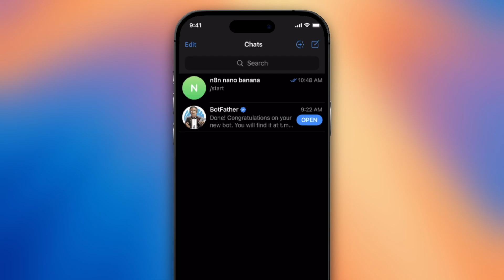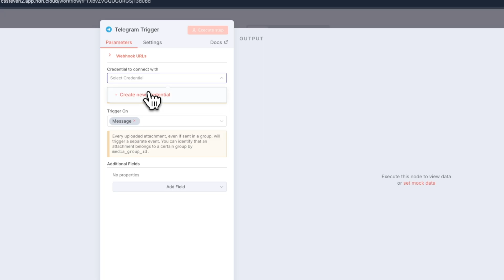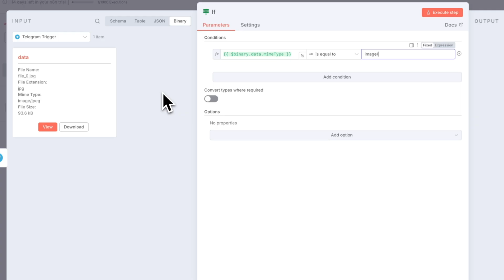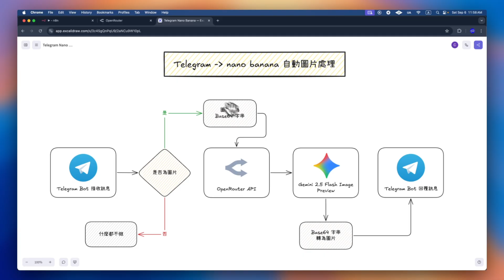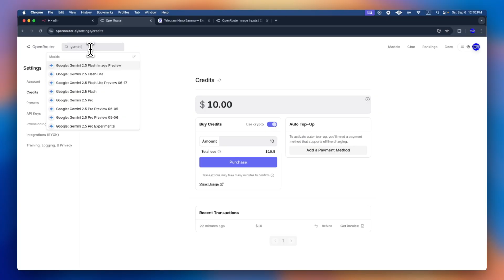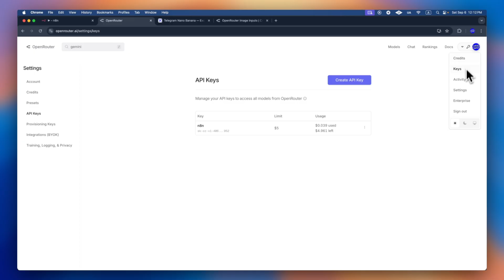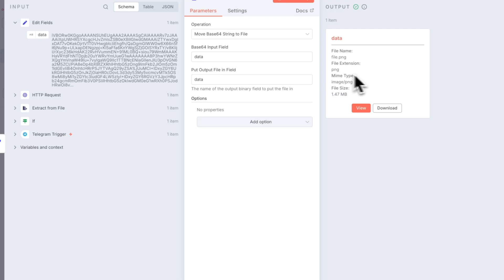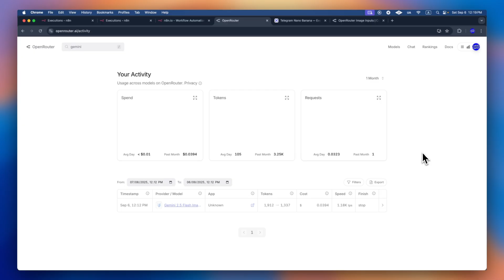n8n 自建AI繪圖Bot！用Telegram玩Nano Banana (粵語)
最近最 Hit 的 Google 新圖像模型 Nano Banana 🔥

這集 n8n 教學，我將會手把手帶你由零開始，建立一個屬於你自己的 Telegram AI 繪圖 Bot！整個流程完全自動化，你只需要傳送一張圖片給你的 Bot，它就會利用 Google 最新的 Nano Banana 模型，即時生成一張獨一無二的新圖片回覆給你。

這個 Workflow 不但非常實用，更能讓你深入了解如何透過 API 將不同的服務（Telegram、n8n、AI 模型）串連起來，是學習自動化工作流思維的絕佳實例！

🕒 章節

- (00:00) Demo 展示：傳一張相給 Telegram Bot 自動生成新圖片
- (00:24) 整個自動化工作流的設計思路與規劃
- (01:21) 【Telegram 設定】如何使用 BotFather 建立一個新的 Telegram Bot 並取得 Access Token
- (02:09) 【n8n 基礎】設定 Telegram Trigger 節點，接收來自 Bot 的訊息
- (03:06) 【邏輯判斷】使用「IF」節點，判斷收到的訊息是否為圖片
- (04:08) 【資料轉換】將圖片檔案轉換為 Base64 字串，以便透過 API 傳送
- (04:42) 【API 串接核心】設定「HTTP Request」節點，連接 OpenRouter 並呼叫 Google Gemini 2.5 Flash Image (Nano Banana) 模型
- (05:18) 什麼是 OpenRouter？AI 模型的超級市場
- (06:26) 設定 API 的 Body JSON 結構，同時傳送 Prompt 和圖片數據
- (07:55) 【資料清理】使用「Set」節點，清除 AI 回傳結果中的 Base64 前綴
- (08:27) 【還原圖片】將乾淨的 Base64 字串轉換回圖片檔案
- (08:51) 【自動回覆】設定 Telegram Send Photo 節點，將 AI 生成的圖片回傳給用戶
- (09:33) 啟用 Workflow 並進行最終測試
- (09:55) 驗證「IF」節點：如果傳送的不是圖片，Workflow 會如何處理？